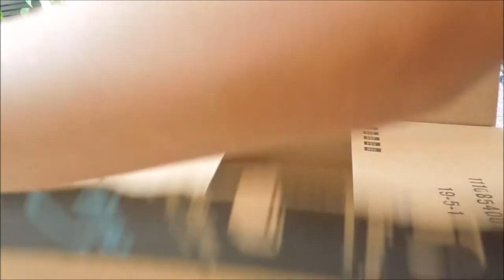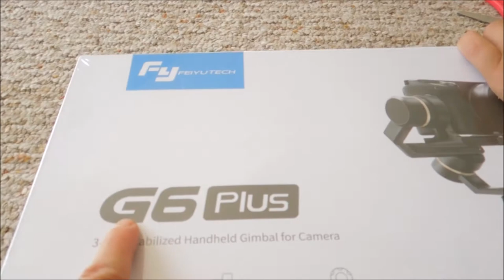Cây chống rung Feiyu Tech G6 Plus/Gimbal Feiiyu Tech G6 Plus /Cao Nguyên USA.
Mong rằng có cây gậy chống rung video sẽ giảm đi sự rung lắc .